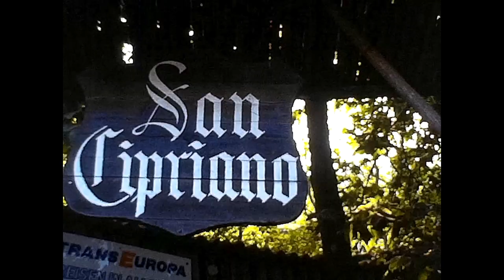Holidaymakers in Spain 1978 Amateur Home Movie Cine Film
British holiday makers in Spain back in 1978. This amateur home movie was taken in Spain in 1978 and shows a coach load of tourists on a day trip from the resort. Time has changed what is and what is not acceptable and I don't think the horse riding like this would happen now. I have had to edit out some of the film for being too distressing, as it showed mock bull fighting with a very real and agitated young bull.